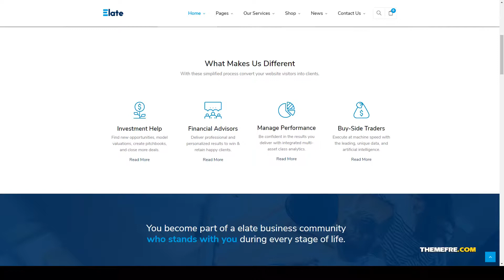Elate Financial Consulting WordPress Theme consulting business Asuka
Columns 4+

 Layout Responsive

 Tags accountants, advisors, agency, audit, business, coaches, company, consultancy, consultant, consulting, corporate, finance, financial, professional, services